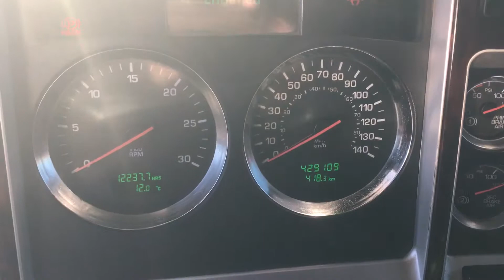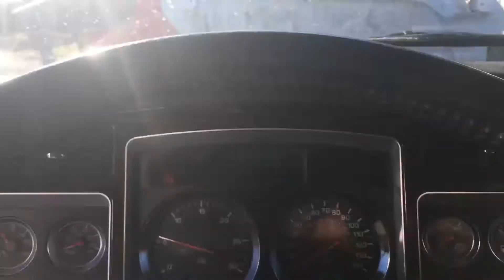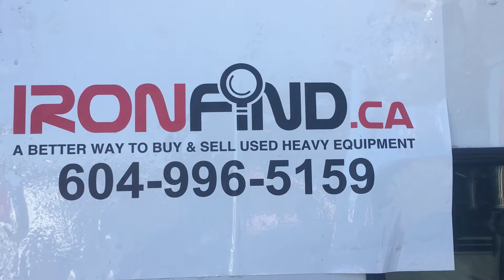2014 Kenworth W900 Heavy Spec Tractor